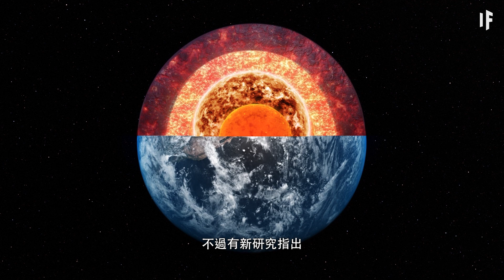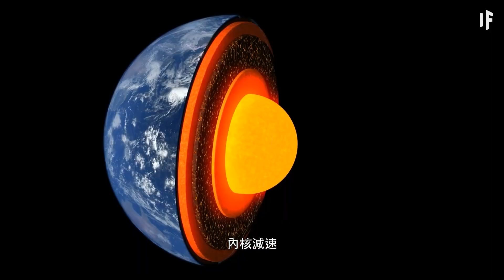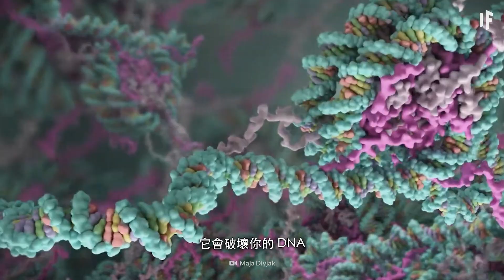如果地核不再轉動【中文字幕】｜大膽科學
地球內核真的不再旋轉了嗎？
這會引發甚麼末日事件？
我們這次註定要變成火星那樣死氣沉沉了嗎？